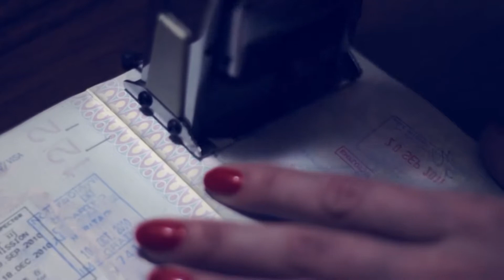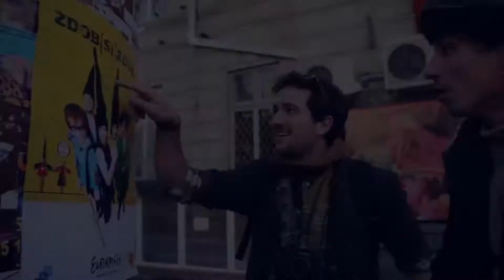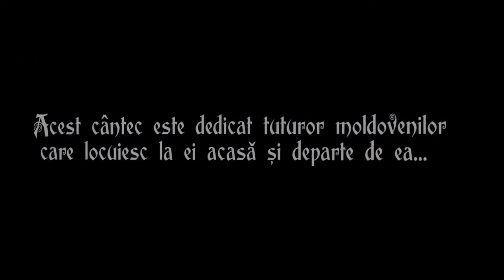Moldovenii s-au născut - Zdob și Zdub (Karaoke incepatori)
Am denumit KARAOKE INCEPATORI, pentru faptul ca in video se aude si vocea interpretului, ajutand astfel incepatorul sa se familiarizeze cu versurile si sa se sincronizeze cu ritmul si tonalitatea originalului.
Pentru a se vedea subtitrarea -karaoke- selectati din Settings -rozeta din dreapta jos a playerului video- Subtitles/CC, - Romanian, iar din Obtions, se pot stabili proprietatile caracterelor din subtitrare.